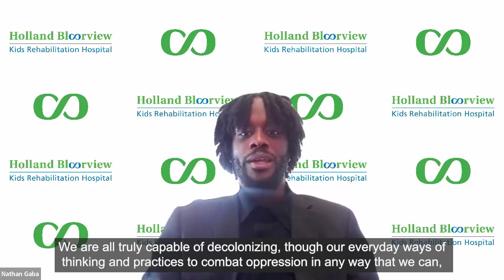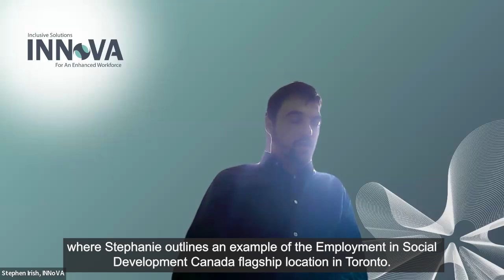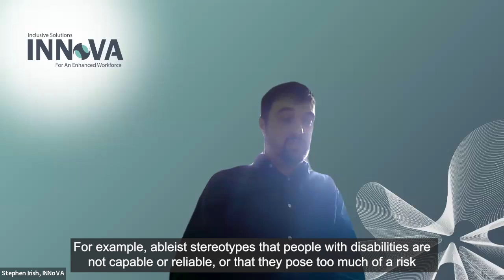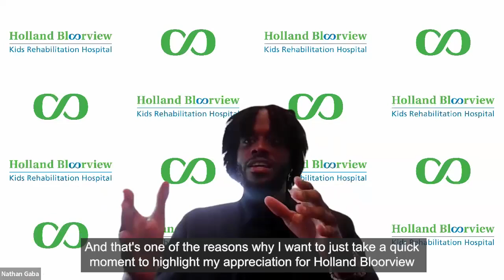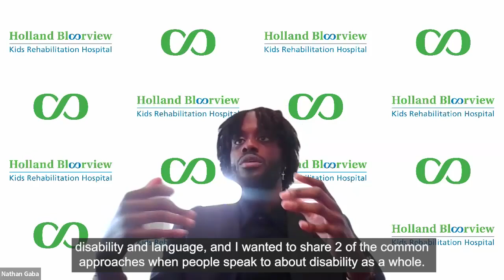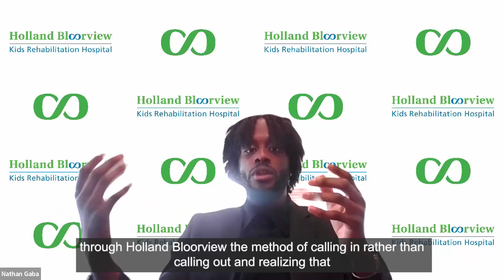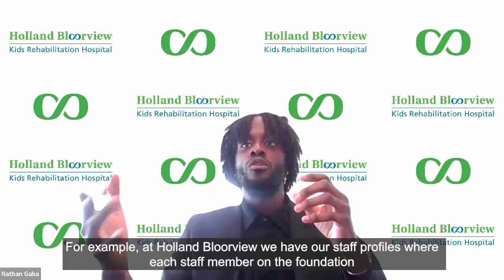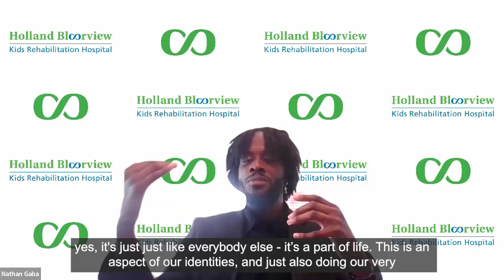Creating a Culture of Inclusion: A fireside chat on removing barriers to Disability Inclusion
Nathan Gaba, Officer, Partnerships at Holland Bloorview Foundation

Stephen Irish, Business Services Manager at INNoVA

Recorded on Tuesday, May 28, 2024 in celebration of National AccessAbility Week

To receive invitations to future exclusive events, please sign up for our quarterly corporate newsletter